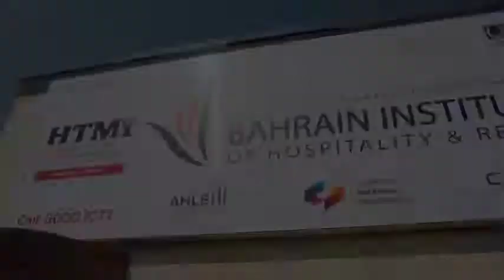BHR4All BIHR Inclusive Summer Camp 2019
البحرين البحرين_للكل: " الدمج هو ليس التحمل بل هو التقبل بدون شك".
كل الشكر للسيدة منى داداباي وفريقها 🎥 @blackcobracustoms لتوثيقهم لحظات جوهر الشمولية . "أنا نفسي أن أكون النسخة الأفضل من نفسي".
المخيم الصيفي التدريبي ٢٠١٩ البحرين للكل و معهد البحرين للضيافة و التجزئة •
Bahrain BHR4All : "INCLUSION IS NOT TOLERANCE IT IS UNQUESTIONED ACCEPTANCE" •
Thank You Ms.Muna Dadabai and your team 🎥 @blackcobracustoms for capturing the essence of INCLUSIVITY. “ I am me. becoming the best version of myself”.
Credit for music: "Fearless Soul”.